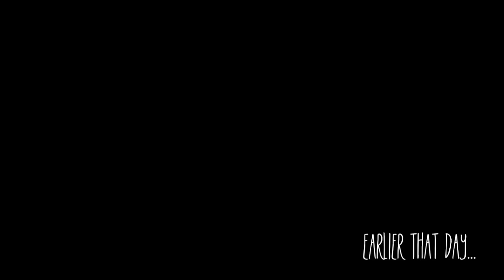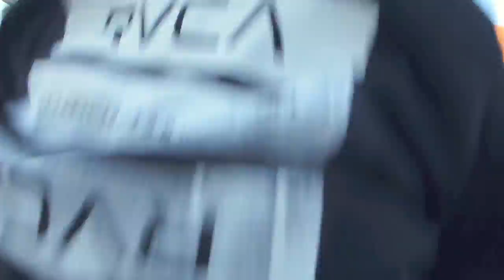TRAPPED IN TACO BELL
Songs:

Cameras - Chiddy Bang (instrumental)
No Sleep - Wiz Khalifa (instrumental)
Sweet Nothing - Calvin Harris ft. Florence Welch (Grandtheft & Diplo Trap Remix)
No Sleep - Wiz Khalifa (Aylen Remix)